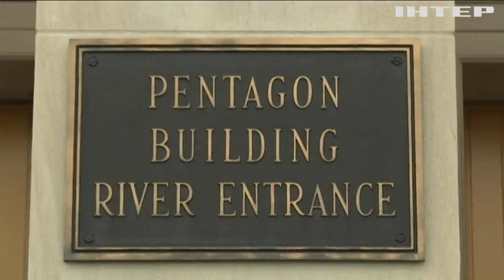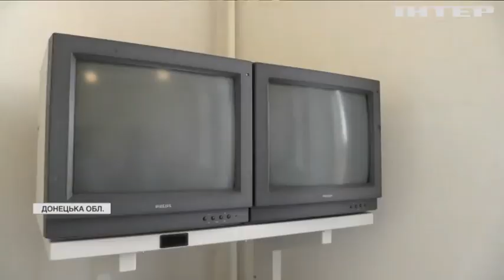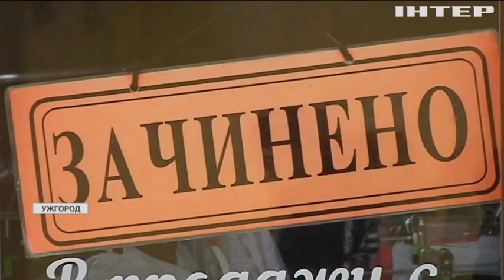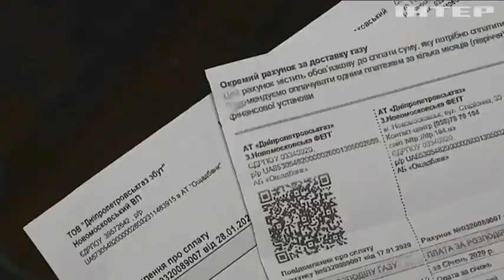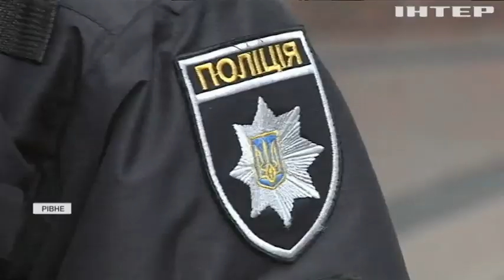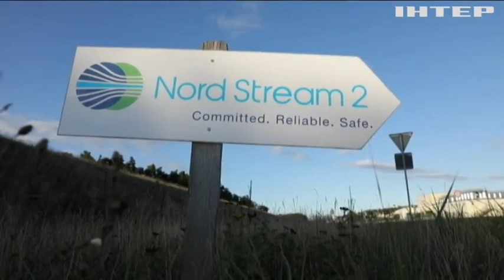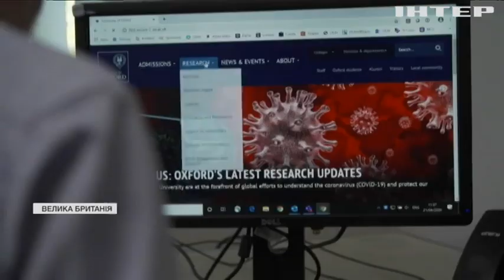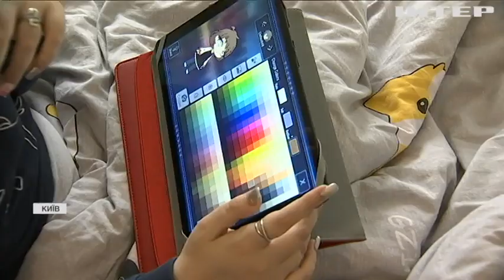Новости 12:00, выпуск за 1 апреля 2021 года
Дивіться у цьому випуску: ЗСУ провели навчання на кордоні із Кримом. Заважає співпраці із США: у Німеччині закликали припинити будівництво "Північного потоку-2". AstraZeneca виправдали: вчені не знайшли фактів зв'язку тромбозу та вакцинації.